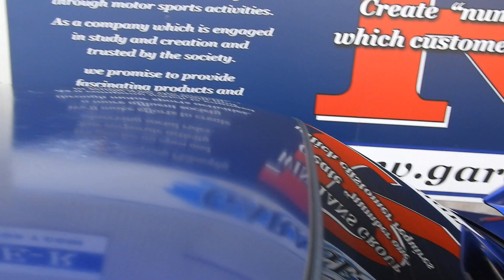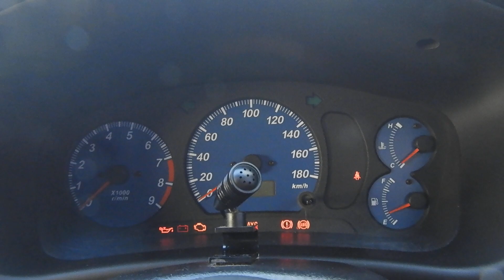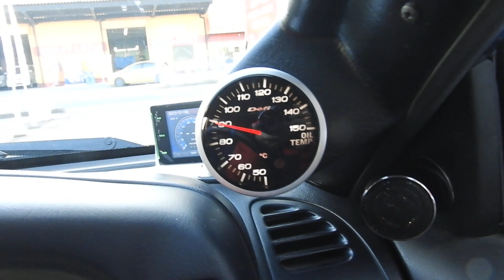CP9A ランサーエボリューションⅥ GSR オーバーフェンダー GPスポーツFバンパー＆Fフェンダー 社外Rディフューザー＆Rフェンダー バケットシート MOMOステアリング エアクリ タワーバー